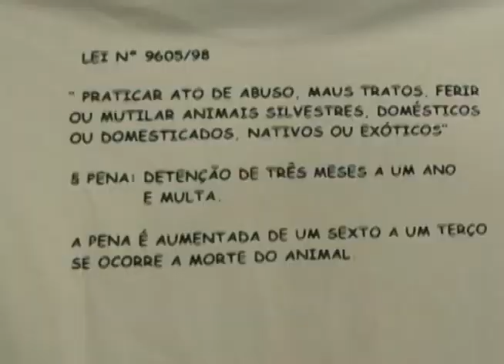Casa Brasil - 26/07/2012 - Lado B - Jello Mudri - Abrigo do Jello